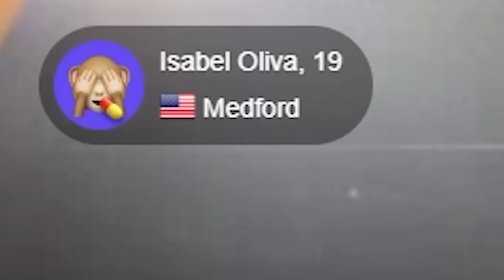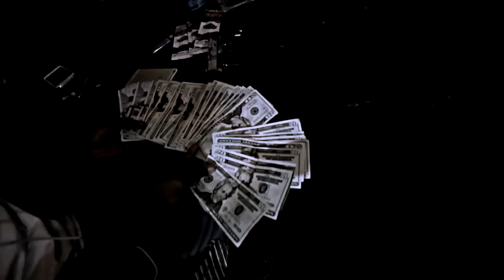GETTIN’ RIZZY 👀😈 (OMEGLE)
NEW VIDEO @ 5K LIKES LOL